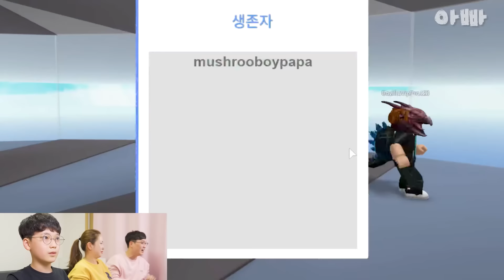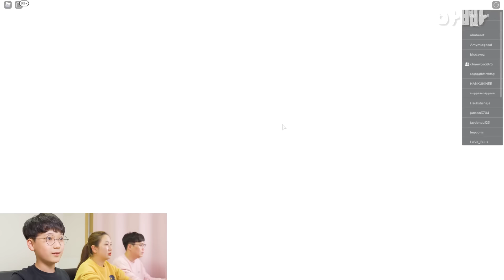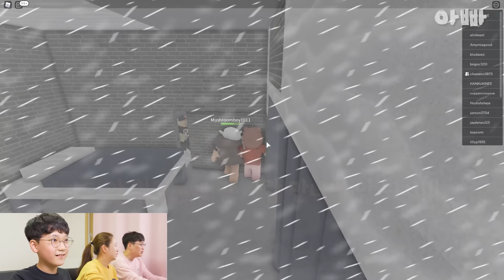랜덤 자연재해에서 살아남기 !! 바지는 입고 도망가 !! ㅋㅋㅋ [ 버섯도리 로블록스 ]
정말 해보고 싶었던 로블록스 게임 ~ 자연재해에서 살아남기 !!!
대머리가 된 버섯도리 엄마, 버섯도리와 아빠는 바지가 벗겨졌다 ㅋㅋㅋ
무서운 랜덤 태풍, 지진, 허리케인, 산성비, 홍수, 뇌우